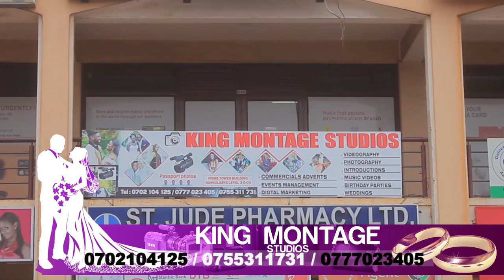Khalifah Aganaga At War With UnCut Presenter Kayz - Gets Scholarship To Study Music in USA